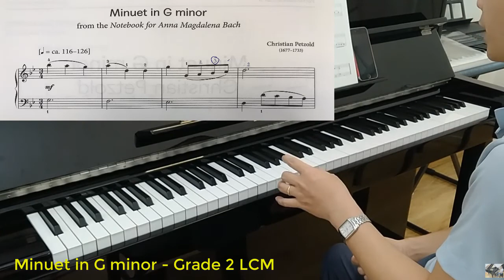How to play ''Minuet in G minor'' - Grade 2 LCM